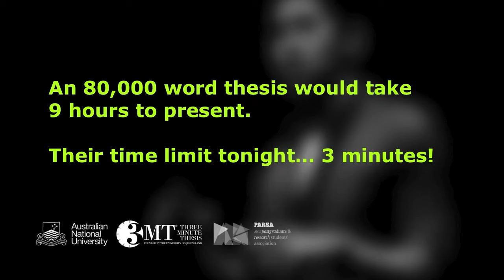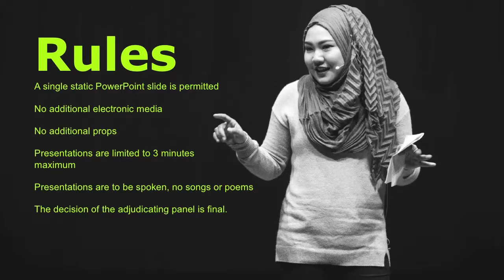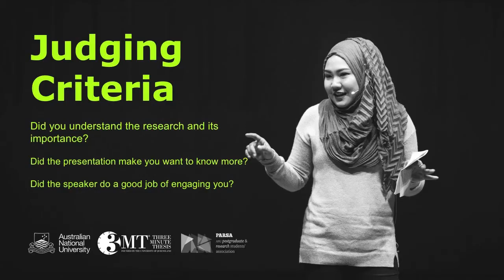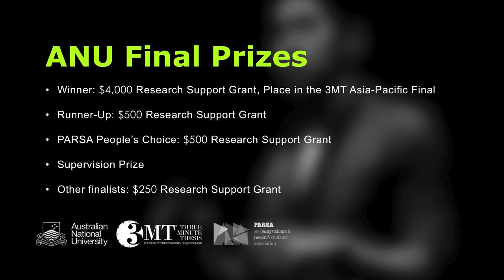ANU 3MT 2017 Welcome